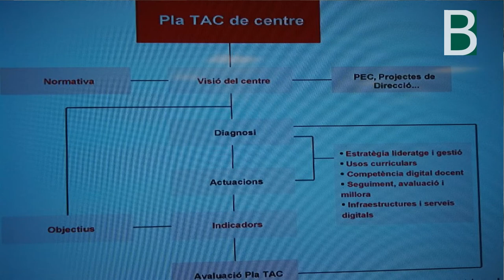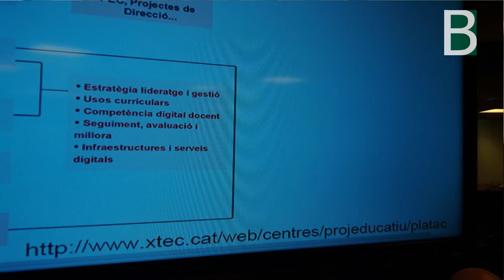Jordi Vivancos proyecto TAC de centro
Jordi Vivancos plantea que es proyecto TAC de centro en la jornada eskoladigitala de Durango. Material co-producido por el Berritzegune Nagusia